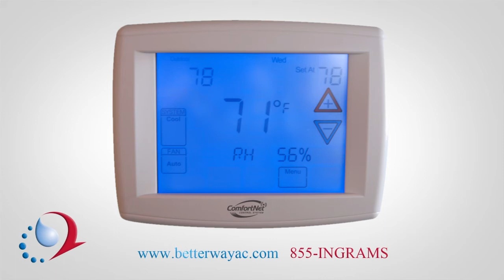Comfort Net for Goodman Systems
Do you want a premium and innovative indoor comfort system? One that's not only advanced enough to tell you when your system needs maintenance, but it can also give you the name and telephone number of the company to call. Well if this sounds exciting to you, then you definitely want a Comfort Net Communicating Control System for your home. Comfort Net digitally communicates with the major components of your central heating and cooling system insuring the optimum comfort, outstanding energy efficiency, and the enhanced level of home comfort that you depend on. Your Goodman system components are automatically configured and are monitored continuously to maintain optimal performance and efficiency. Call or email Ingram's Water and Air at 1-855-INGRAMS today to ask about the amazing benefits that a Comfort Net system can provide for your home.